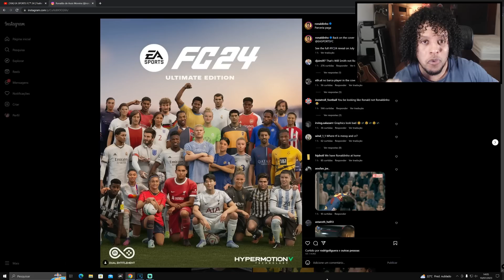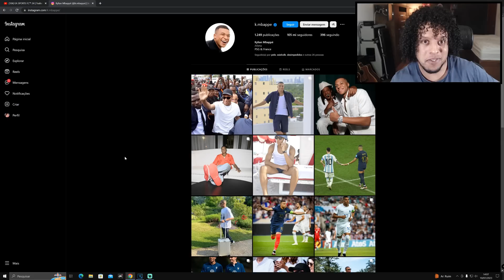🚨OFICIAL: TRAILER E PRIMEIRAS IMAGENS E NOVIDADES DO EA FC24 (NOVO FIFA24)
KWAI: binhoooplayer